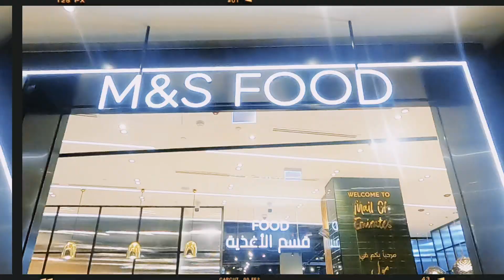Mall of Emirates | Dubai | Ramsha sajid | Travel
The multi-level shopping mall currently features more than 630 retail outlets, 7900 parking spaces, over 100 restaurants and cafés, 80 luxury stores and 250 flagship stores. It has a total gross leasable area of 255,489 square meters. It also hosts family leisure activities including Ski Dubai (the Middle East's first indoor ski resort and snow park), the 500-seat capacity Dubai Community Theatre and Arts Centre and Magic planet, one of the largest indoor family entertainment centers in Dubai